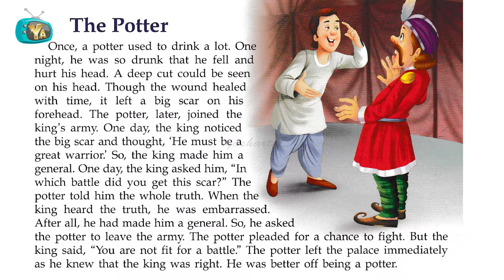The Potter and the King Story | Panchatantra Stories in English | Audiobook For Kids | Yash Arts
@Yasharts present, The Potter and the King Story in English. Panchatantra Tales in English. Audiobooks for Kids.

Stories from Panchatantra,